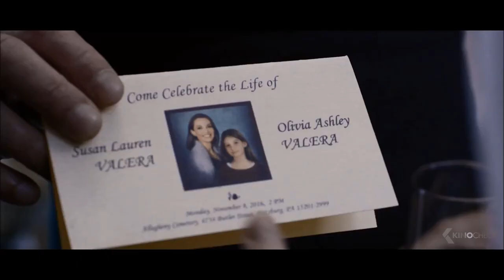PFAD DER RACHE Trailer German Deutsch (2018)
Offizieller "Pfad der Rache" Trailer 2018 | OT: Acts of Vengeance | Antonio Banderas Movie Trailer | Verkaufsstart: 26 Jan 2018 | Ausführliche Film-Infos
Als seine Frau und die gemeinsame Tochter brutal ermordet werden, ist der erfolgreiche Strafverteidiger Frank Valera (Antonio Banderas) verzweifelt. Die Ermittlungen von Polizei und Justiz treten auf der Stelle, und so macht Frank sich alleine auf, den Täter zu finden. Aus der Wut und der Trauer wächst Disziplin: Er legt ein Schweigegelübde ab und fängt an bis zur äußersten Erschöpfung zu trainieren, um seinen Körper in eine stahlharte Waffe zu verwandeln. Auf der Suche nach Rache bringt er nicht nur die lokale russische Mafia gegen sich auf!

Note | Pfad der Rache trailer courtesy of Splendid Film. | KinoCheck